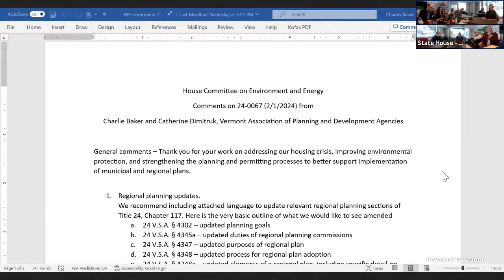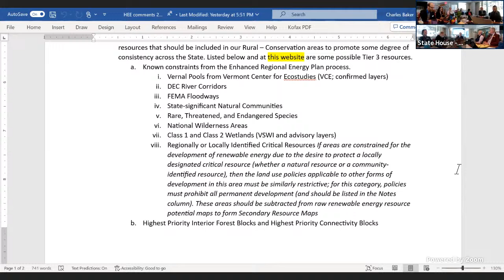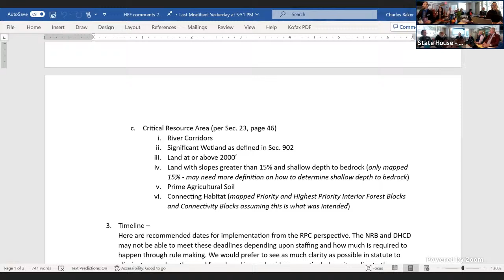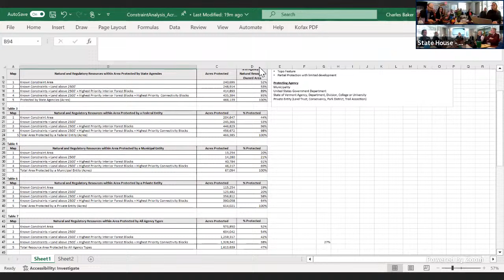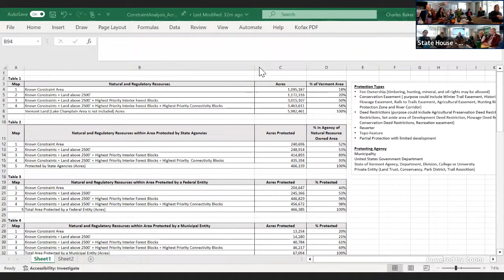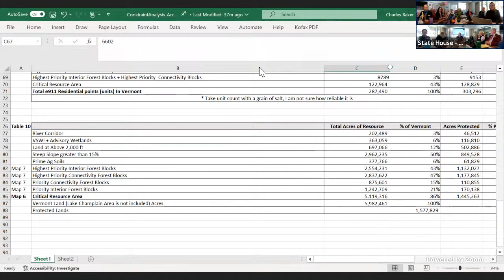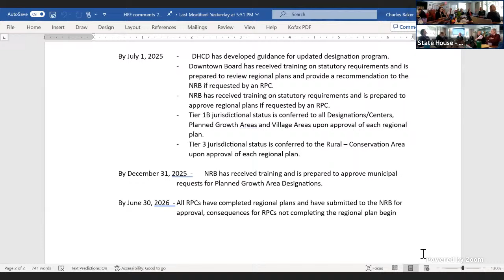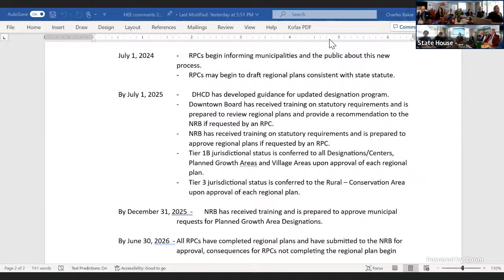House Environment Energy - 2024-02-07 - 9:00AM